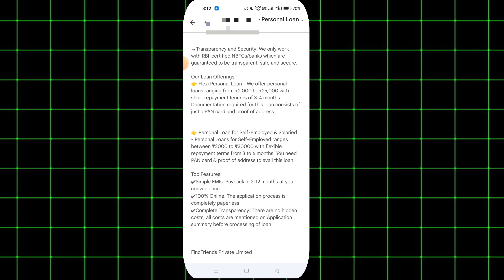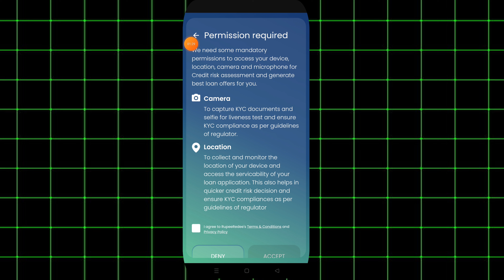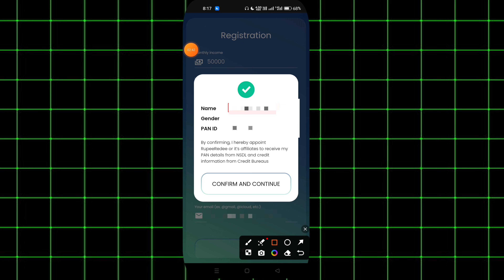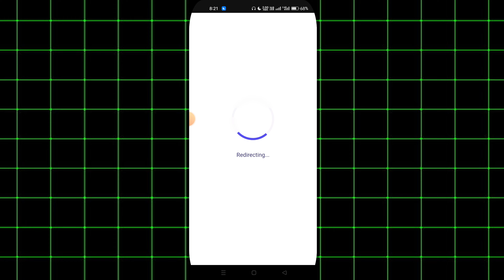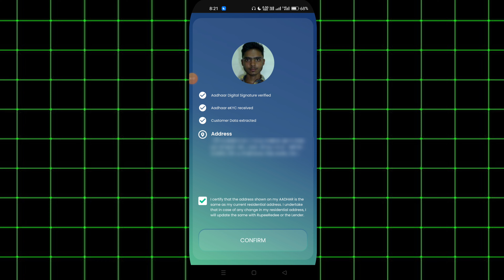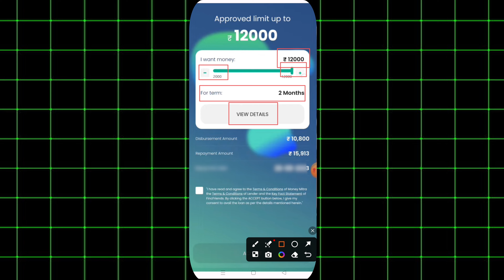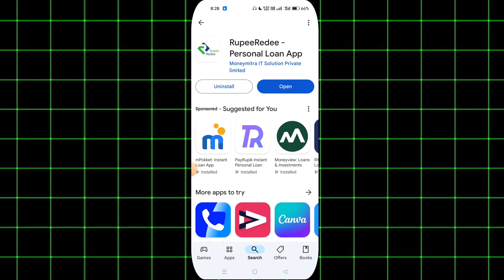Loan App Fast Approval 2024 | new loan app 2024 today 101% New Instant Loan App Without Income Proof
Quarise Solved
loan app fast approval without income proof new loan app today
loan app
loan app
7 days loan app today
online loan app fast approval
personal loan
New best loan app today
New best loan app without bank statement

Irshad Tech